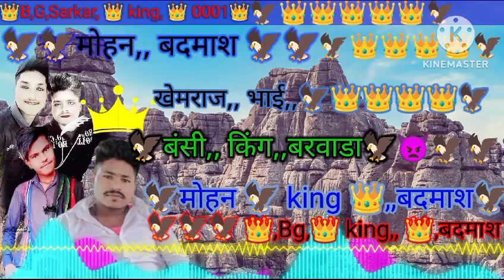𝐒𝐎𝐍𝐆 𝐔𝐃𝐘𝐏𝐔𝐑 0001 //राजसमंद जिले में भारी पड़े बदमाश सोंग 0001गैग यूवा//2024 उदयपुर युवा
भील_ गैंग_ 0001_उदयपुर _gangster_ song_ 0001

भील_ गैंग_ 0001_उदयपुर
#0001_ भील_ गैंग

मुखिया_ बंसी_ जात _राठौड़ _गांव _मोड़ी

यार_ कैलाश_ भील_ जात _खेर_ गांव_ कटार_ जाकड़ों_ की_ भागल

प्रकाश_ भील_ जात_ राठौड़_मुकेश_ भील_ जात _वगाणा _गांव_ गरियो_ का_ गुढ़ा

वेणी_ रामभील _जात _राठौड़ _गांव _मोड़ी

तेजा_ राम_ भील _जात_ खैर_ कटार _जाकडो_की_ भागल

_तुलसी_ राम _भील_ जात रैलोत_ गांव_ छिपाला

_रमेश _भील _गांव_ फतेहपुर

_कैलाश _भील_ गांव _फतेहपुर

_सोहन _भील _गांव _फतेहपुर

_शांतू _भील_ जात _दाणा _गांव _वाटी

_कालू_ राणा_ गांव_ फतेहपुर

#_0001_ भील_ गैंग _

15 august 2021 ka naya song
#_15_ augus _suresh _naam _ka_ song
ravindra naam ka song
अभी देखने नहीं आ रही हो क्याअशोक

_0001_bhil _ganeg _Udaipur_
0001भील गैंग उदयपुर
#0009 गैंग

नया _सोंग _गैंगस्टर_ 0001
dostistatus
भील _युवा _सेना_ मेवाड़ _उदयपुर